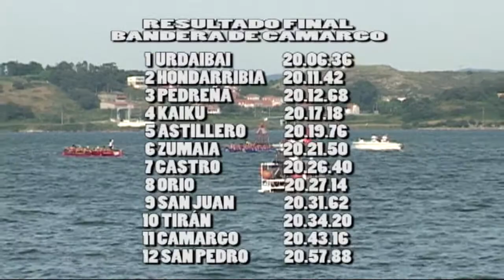BANDERA DE CAMARGO 2011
REGATA DE TRAINERAS ACT EN CAMARGO 2011